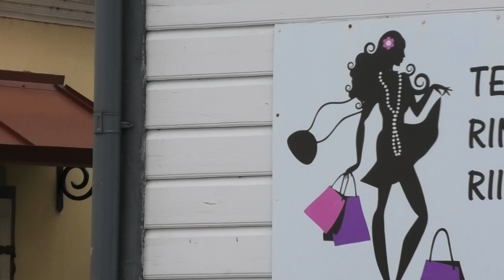American cars in Haapsalu 14.07.2024. Last time. Part II